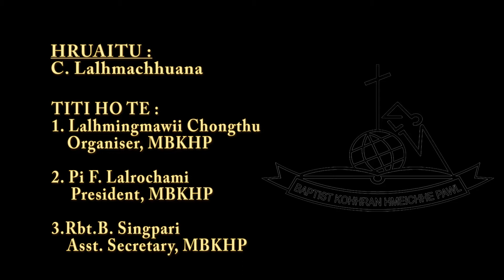Khawnvar TiTi: MBKHP Rawngbawlna - 2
Kumin 2021 hi ruahmanna ang chuan MBKHP Inkhawmpui South Vanlaiphai-a neih kum a ni a, hrileng avangin thulh a ni ta a. Inkhawmpui nei lova ROREL na neia kalpui tura ruahman a ni ta a, a hmun leh hun pawh sawn a ni ta a, BCM Zotlang 'N' Lunglei ah February 25 ah neih a ni dawn ta a ni. Hemi chungchang MBKHP Rawngbawlna  TiTi hona chu MBKHP hruaitute nen neih a ni a, Kohhran hote thlir turin kan rawn chhawp chhuak a ni e.